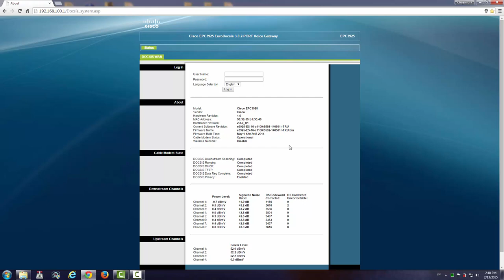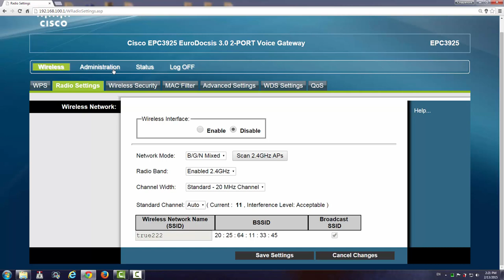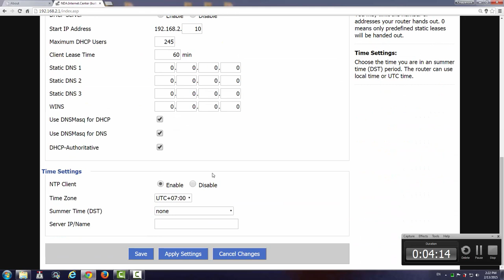Cisco EPC3925 How to Config Bridge Mode?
Default  to Config Cisco EPC3925
username : admin
password : password